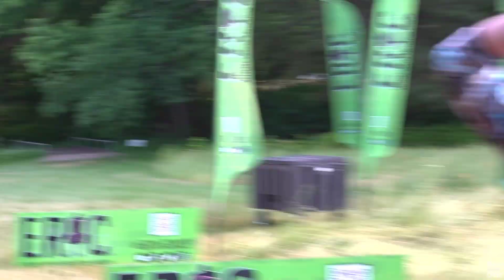Doubles Disc Golf Battle 7 | Gurthie & Wiggins | B9 | Longest Throws Ever!!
We Battle 2 of the furthest throwers to ever play the game this week for a dope doubles matchup!!!

Front 9 on Brodie's Channel